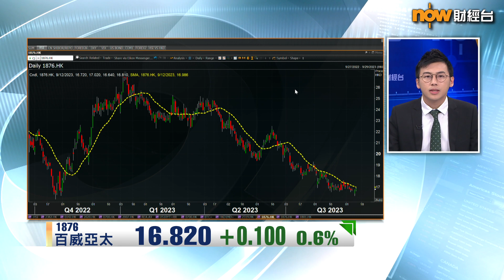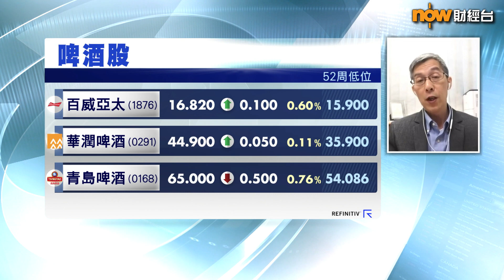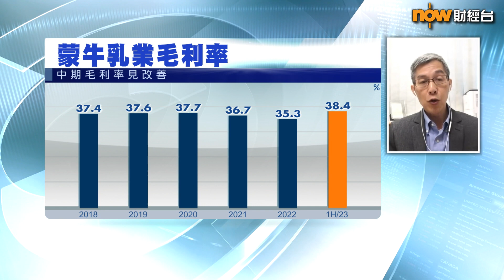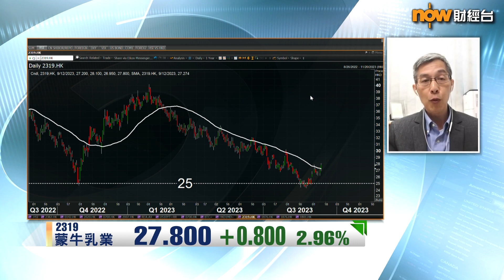【專家分析】內地消費股蒙牛有得諗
【Now財經台】內地噚日公布嘅8月金融數據好過市場預期，周五(15日)將會公布8月零售等重磅經濟數據，估計表現會好過7月，但值得留意係，其實7月數據好差，喺呢個基礎下有改善，係咪唔值得太樂觀？又可以留意咩個股？
聽下英皇資本財富管理方案研究總監陳錦興 點分析